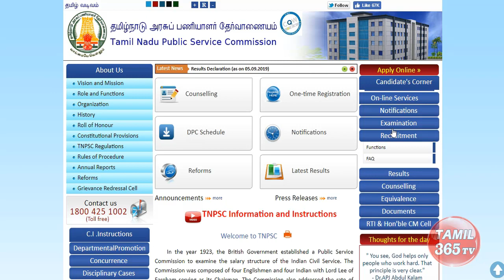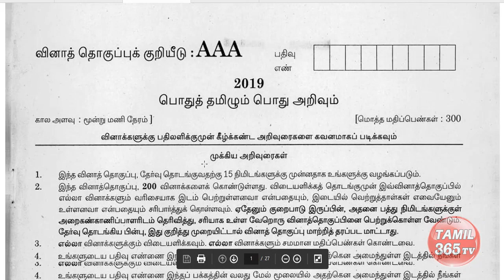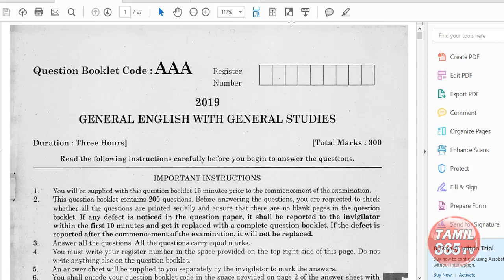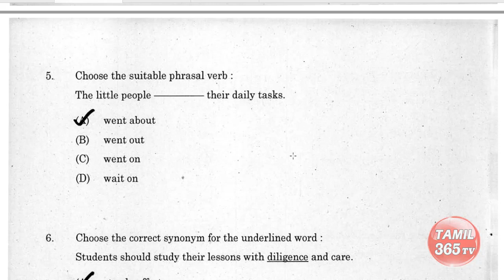TNPSC Group 4 Official Answer Key 2019 Released Download Here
Group 4 Official Answer Key Released. Check your Answers Here.